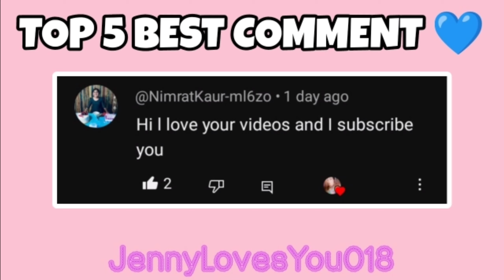NEW!! FREE PROMOCODES in AVATAR WORLD - PAZU || Avatar World Free Code